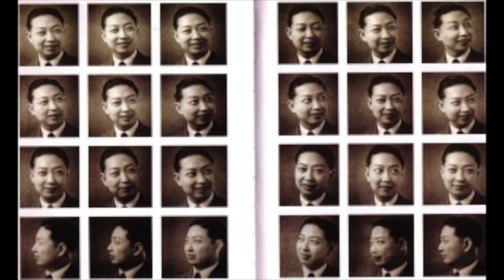梅兰芳 (Mei Lanfang) Culture Presentation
Learn about Beijing opera's most famous master, Mei Lanfang. Pictures from Google.